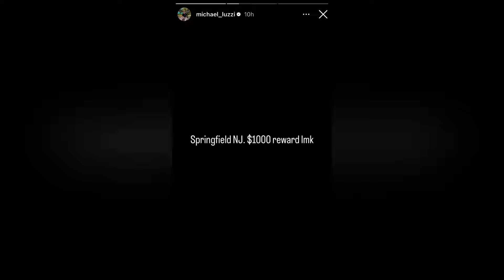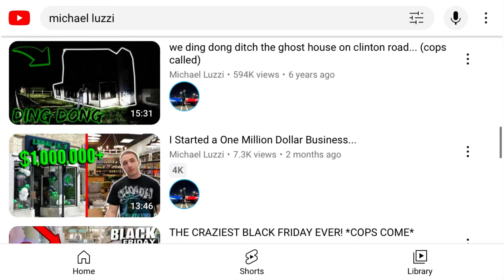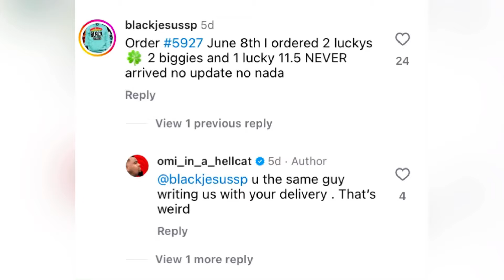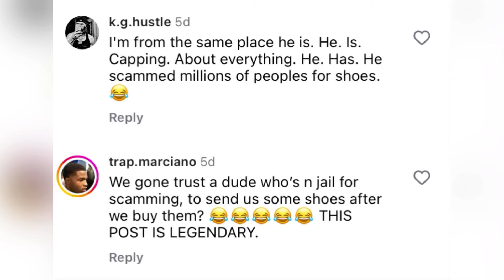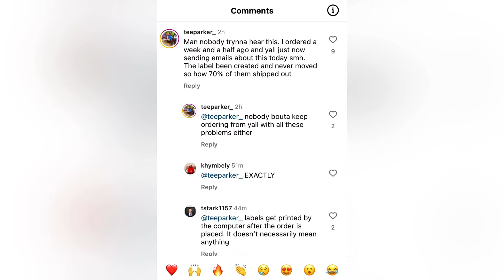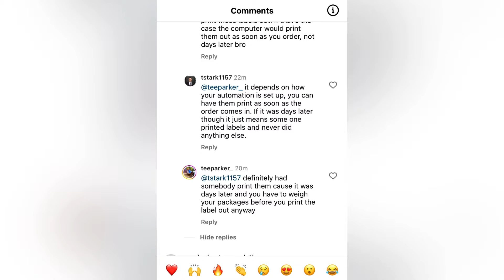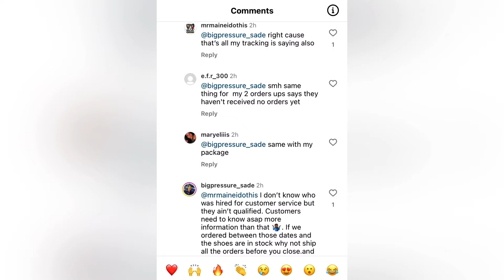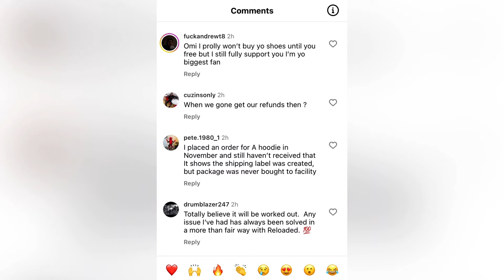OMI IN A HELLCAT Warehouse Robbery for $5 Million Dollars EXPOSED?!